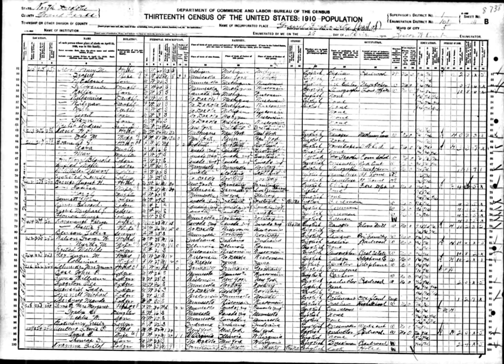1910 United States Census | Wikipedia audio article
This is an audio version of the Wikipedia Article:
1910 United States Census

- Socrates

SUMMARY
The Thirteenth United States Census, conducted by the Census Bureau on April 15, 1910, determined the resident population of the United States to be 92,228,496, an increase of 21.0 percent over the 76,212,168 persons enumerated during the 1900 Census. The 1910 Census switched from a portrait page orientation to a landscape orientation.